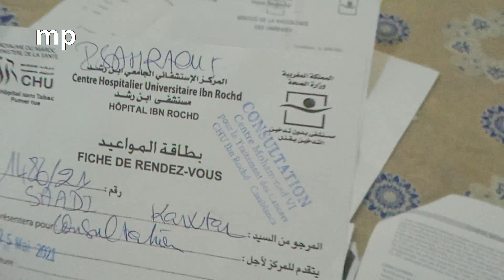ام تبكي بحرقة على ابنتها المصابة بسرطان الرئة و تناشد المحسنين لعلاج ابنتها 0613827242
ام تبكي بحرقة على ابنتها المصابة بسرطان الرئة  و تناشد المحسنين لعلاج  ابنتها